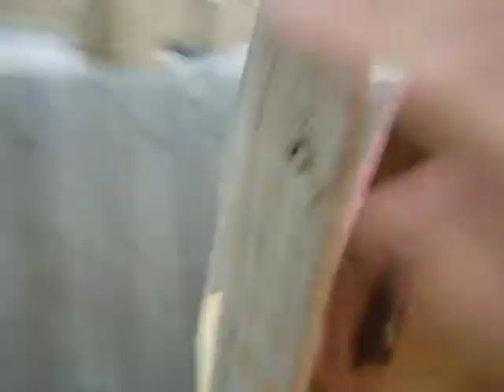kicks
kicks kinda ffn up